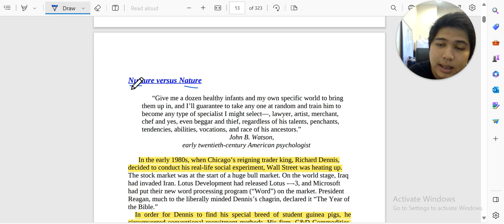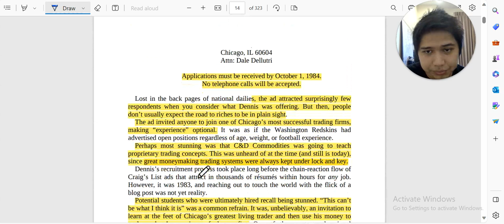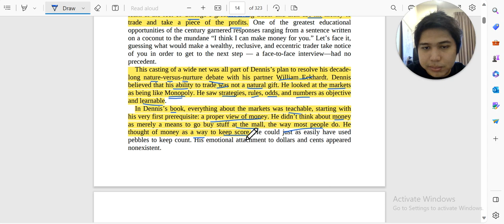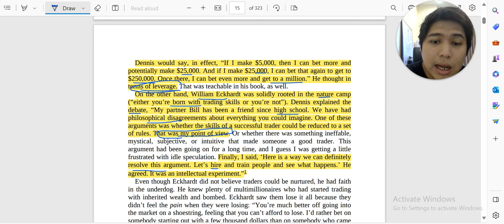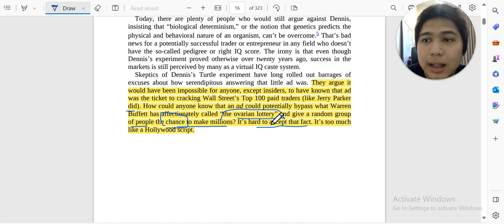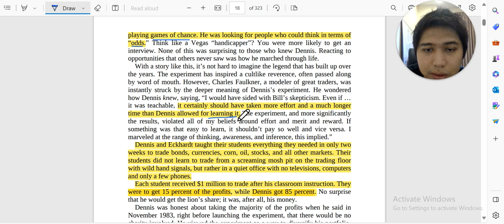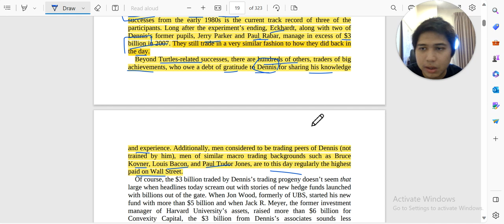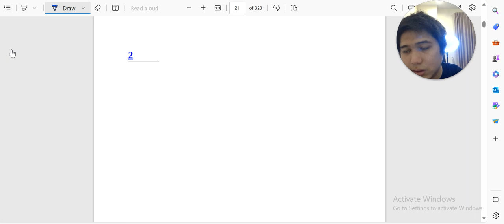အကောင်းဆုံး Professional Online Trading စာအုပ် ( Book Study) ( Episode-2)